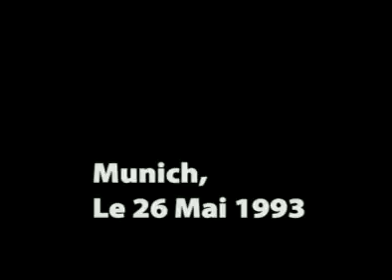Marseille Uefa Cup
Olympique Marseille in uefa road to uefa cupp BEST GAMESSSSSSSSS